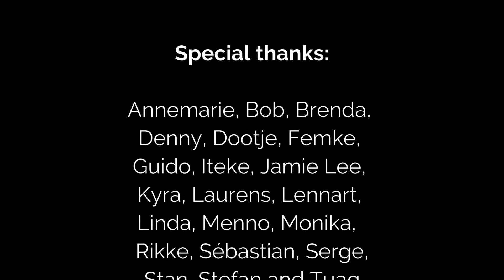We Can Be One - A folk collaboration between Varend Volk, Joint String Friends & Bob Ferguson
This is a folk collaboration between Varend Volk, Joint String Friends and Bob Ferguson. Everybody had a part in the writingproces, melody, singing or instrumental bits. On Monday the 16th of March 2020 Lennart Boonstra from Plunder wrote a song from scratch, to unite all people of the world during these hard times. It's a happy upbeat country song.

We wanted everybody to join in! And asked to make a video of yourselves dancing, singing, playing, miming or anything crazy and send it to us. We made a selection and put it in the final video clip! We hope you'll enjoy it en make you feel happy in these difficult times.

We Can Be One - lyrics/music (L. Boonstra/L.Boonstra/M. Schilstra)

Verse1
This ain't no time for panic or conflict
Anger ain't gonna save humankind
If we stay calm we can do much more
So loosen up and relax your mind

Chorus
It’s time to show the world, we can be one
Let’s spread good vibes, it can be done
Even if the earth is burning down
Show the world that we can be one

Verse2
This ain’t no time to show you’re better than others
A virus does not care who’s rich or poor
Focus on compassion and ignore what makes us fight
Harmony is what we’re aiming for

Chorus

Verse3
This ain’t no time to show that rules cannot stop us
You don’t have to prove you’re not afraid
Everything depends on how we work together
Let’s stand together every day

Chorus(3x)